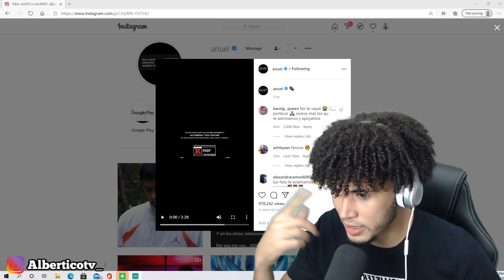ANUEL AA ANUNCIA SU RETIRO😳 ME CONTAGIE 2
📥 QUIERES PROMOCIONAR TU MUSICA AL PRINCIPIO DE MIS VIDEOS?

★ Gracias por la Miniatura!! Jesus